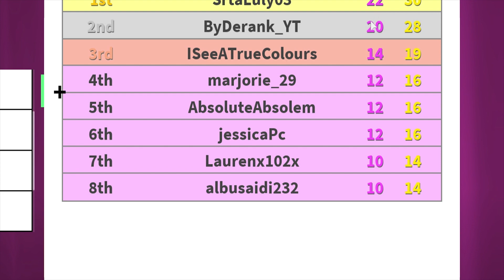DEMASIADO EXAGERADO vs MONSTRUO en ROBLOX (Fashion Frenzy)💄👠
¡Hey chicos! Hoy estamos en un vídeo de roblox